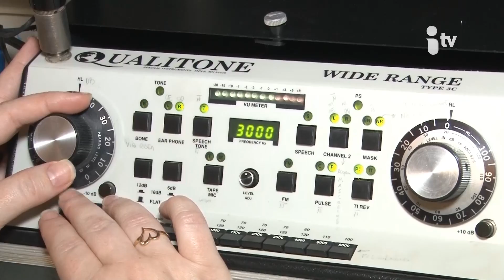Viver Melhor E-24